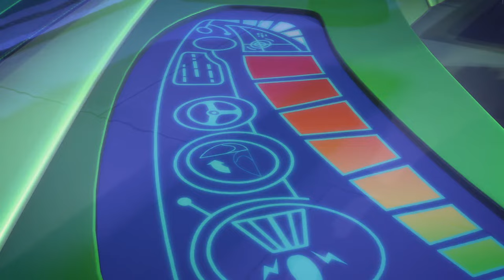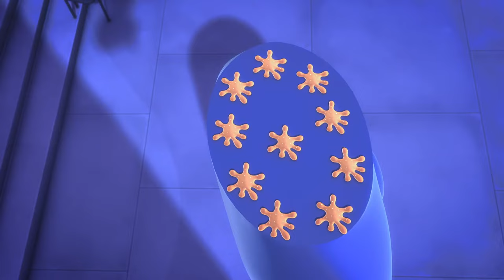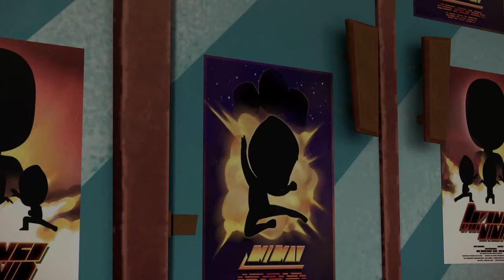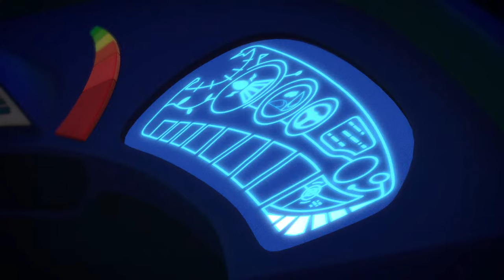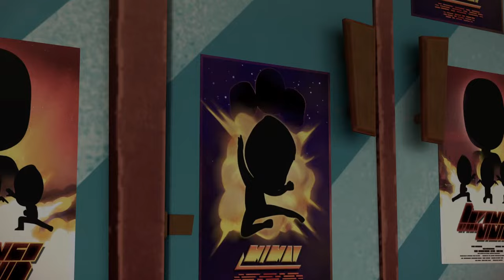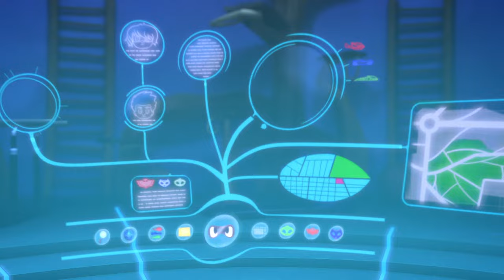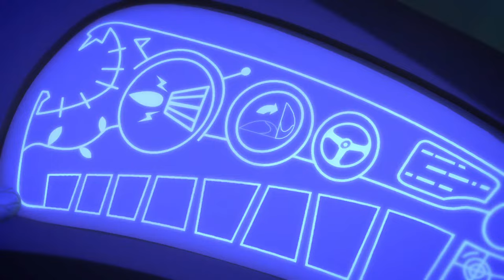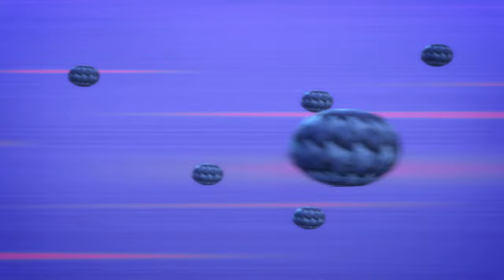PJ Masks | Season 1 LIVE 24/7 🔴 | Kids Cartoon | Video for Kids